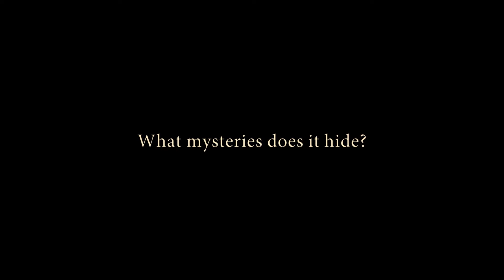The Secrets of Benes' Castle | Book Trailer